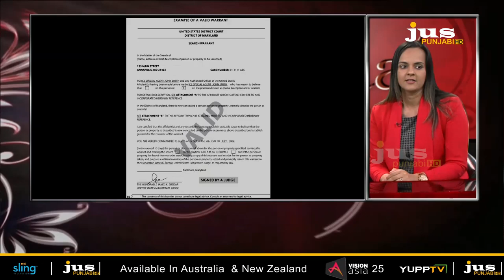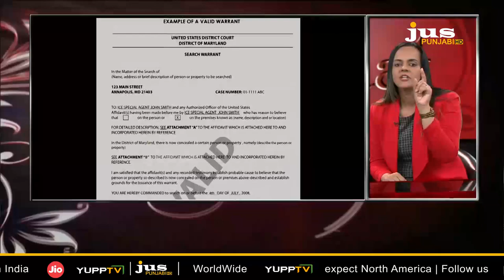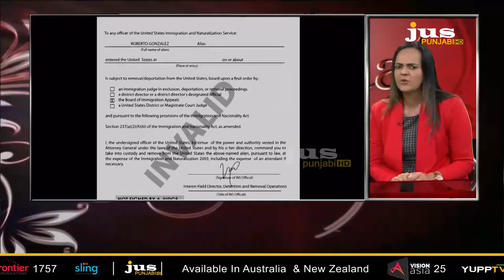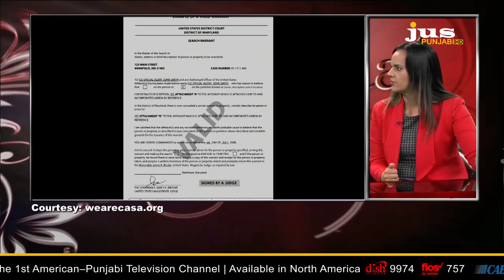JUS GALBAAT || JUS PUNJABI || ARVIND KAUR || PREET GILL || INDIA JIO TV